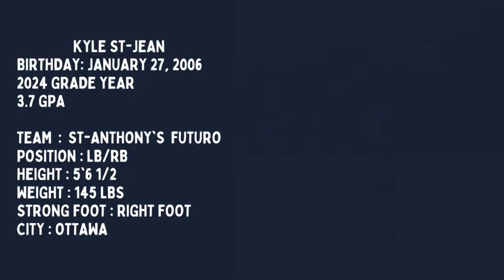Kyle St-Jean 2023 Highlights ⚽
Editor: Alexandre Chabot